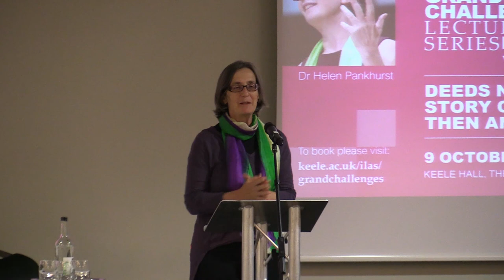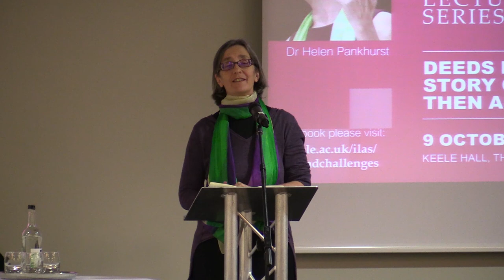Deeds not words: The story of women’s rights, then and now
Dr Helen Pankhurst CBE is an author, a women’s rights activist and an international development practitioner.

Helen studied at Sussex University, Vassar College, New York, and Edinburgh University and has an honorary degree from Edge Hill University. She was a Visiting Professor/Senior Fellow at LSE, is a Visiting Professor at MMU and the First Chancellor of the University of Suffolk.

Helen is a Senior Advisor for CARE International, based in the UK and in Ethiopia. She previously worked for other international development charities including WaterAid, Womankind Worldwide and ACORD. She is currently a Trustee of ActionAid and, in 2019, one of the judges of the Orwell Prize for Political writing.

The great-granddaughter of Emmeline Pankhurst and granddaughter of Sylvia Pankhurst, leaders of the British suffragette movement, Helen carries on the legacy. This has included undertaking re-enactment work for current-day awareness-raising including at the Opening Ceremony of the 2012 London Olympics, the 2015 film Suffragette, leading CARE International’s annual March4Women event ahead of International Women’s Day in London launching the Centenary Action Group and the Greater Manchester initiative GM4Women2028. She has worked with the composer Lucy Pankhurst, on the lyrics of the Emmeline Anthem commissioned by BBC Radio 3 and in 2018 published the book: Deeds Not Words, the Story of Women’s Rights, Then and Now.